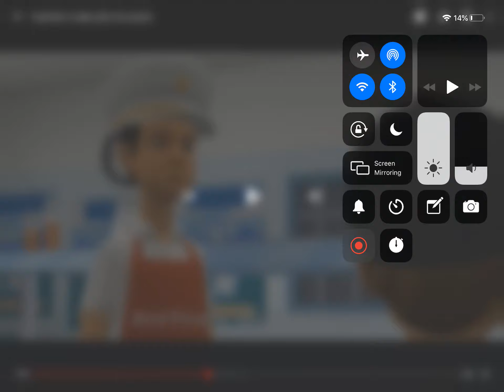*MR PAUL EATS CLYDE’S POISON PIE* CLYDE: YOU ARE A MOTHERF*CKING DOUCHE BAG!!! 😂😂😂